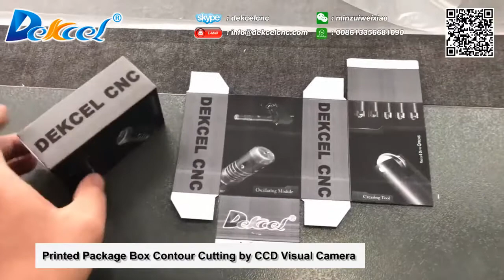How to Make Art & Gift Coated Paper Package Box?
Art Gift Coated Paper and Cardboard Package Box Knife Cutting Machine
-1). Kraft paper box knife cutting machine  00:06
-2). Coated paper box cutting plotter  01:25
-3). 6mm cardboard box knife cut plotter  02:40
-4). Printed package camera knife cutter  03:40
-5). 20mm corrugated board knife cutting machine  05:05

Advantage of DEK-1625M Cardboard Box Cutting Plotter Machine
1. You can cut any design and any size as you want.
2. No mold, successfully replaced the traditional die-cutting, without cutting graphical restrictions.
3. Nesting cut to reduce wastage.
4.cuts corrugated material with rotating toothed blades that operate against a rubber-coated roller. The cuts are therefore clean, fiber-free and can be operated by hand without risking injuries. High speed and precision servo drives cut repositioning times to a bare minimum.

Cutting materials
Corrugated cardboard, carton board, grey cardboard, coated paper, kraft paper, PVC, PET, PP,  acrylic, glass fabric, fiberglass, leather, foam,rubber, etc.

what we can cut？
coated paper box, kraft paper packge, cardboard box, corrugated packge, carton board package box, package box

For for cardboard and carton board package box knife cutting machine,please visit our

Dekcel CNC with more than 10 years experience for digital oscillating knife cutting machine, we can customize the machine according your cutting request.

Please offer me your package box cutting request,we will make a cutting video for you and recommend you the most suitable cnc knife cutting machine with best configuration.

JINAN DEKCEL CNC EQUIPMENT CO.,LTD

DEKCEL CNC Sincerely At your Service.